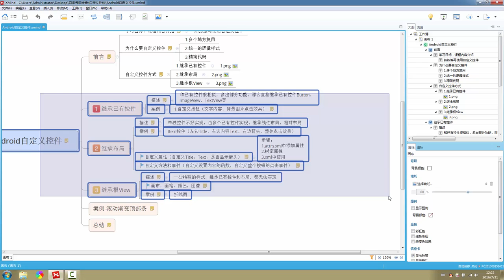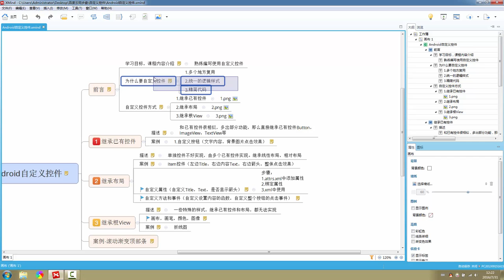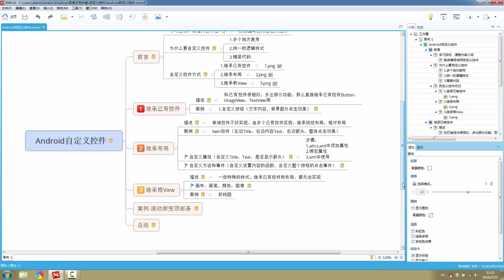Android自定义控件14 总结